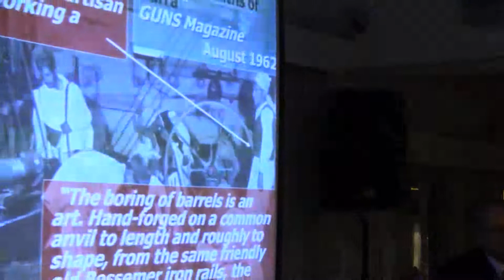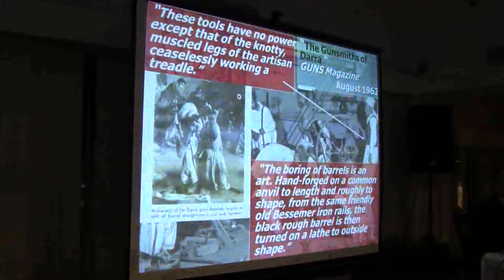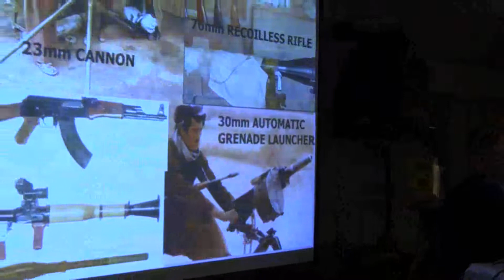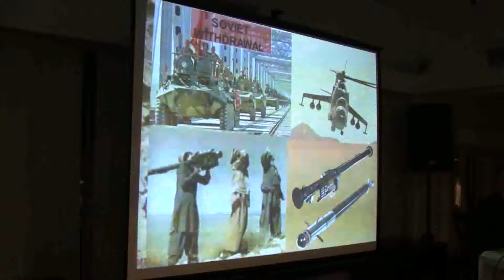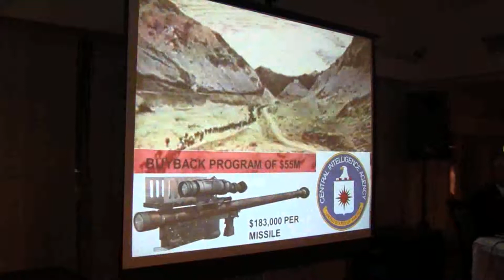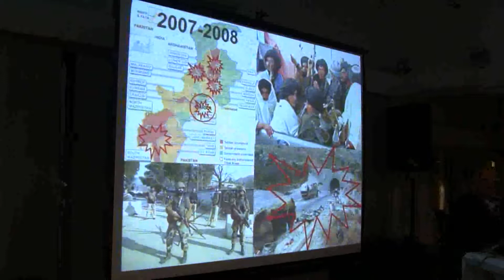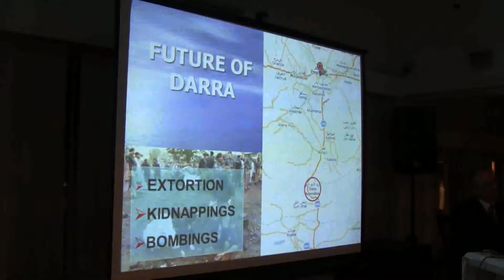Kuch Khaas: Talk - Gun Merchants of the Frontier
The talk, which is being organised by the Asian Study Group, centers on the illicit manufacture & trading of arms in the volatile area of the Pak-Afghan border over the last 130 years. In 1892 for the first time in their turbulent history of the wild tribes of India's Northwest frontier came up against the Snider (the forerunner of the modern rifle) & the effects were devastating. This set in motion a cottage industry for making weapons that has grown & shrunk with the fluctuations in the levels of violence. It also gave birth to a profitable business of gun-running that, at it's inception, stretched back to the Persian Gulf. The talk shifts into more recent times looking at the capabilities of Dara Adam Khel & the movement of illicit arms within Pakistan & across the border.